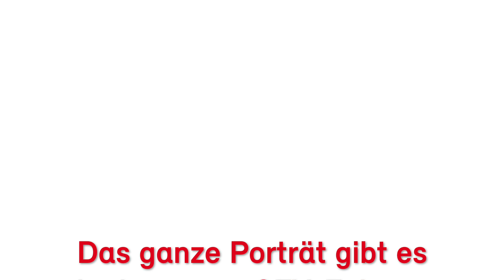Auf den Spuren von Heiko Moser, Gleisbauer und Baudienstlokführer BLS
Heiko Moser, Gleisbauer und Baudienstlokführer BLS, erzählt aus seinem bewegten Leben.